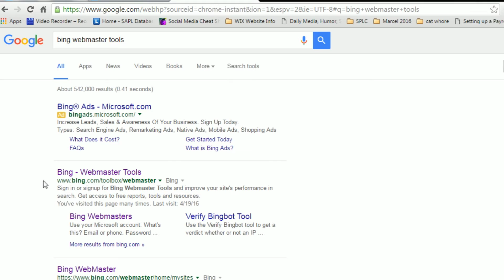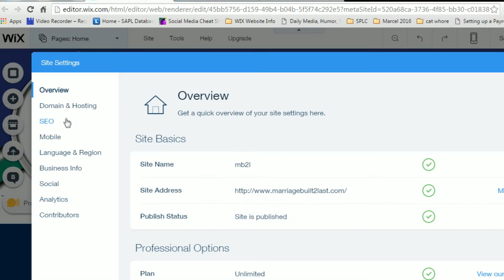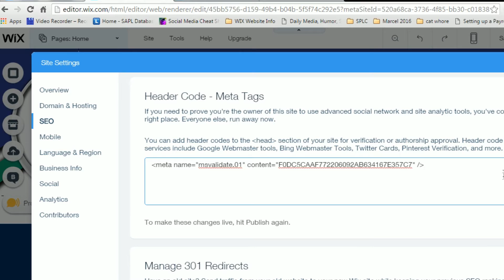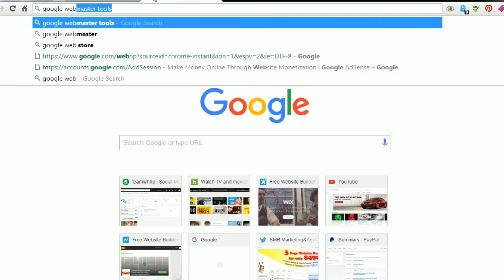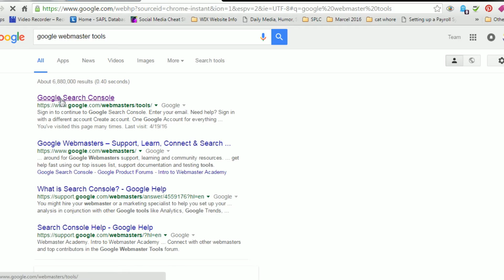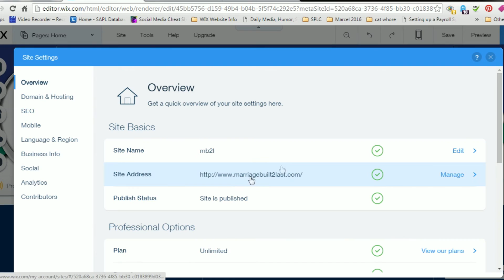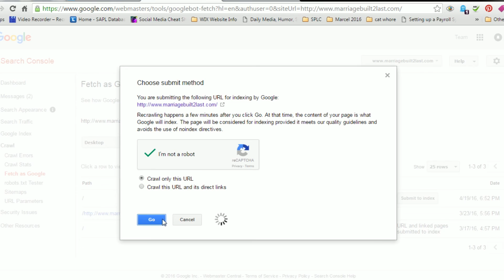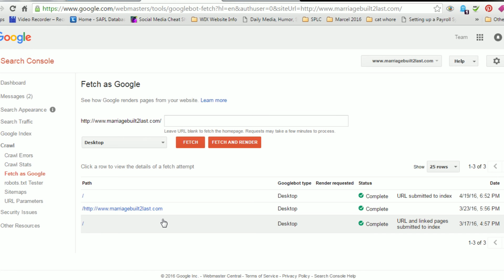How To: Fetch Your WIX Site Using Google & Bing Webmaster Tools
Get the most out of  Search by verifying and fetching your site as Google and Bing. Fetching your site allows search engines to better understand your site and match your site to the people who are looking to find your content.